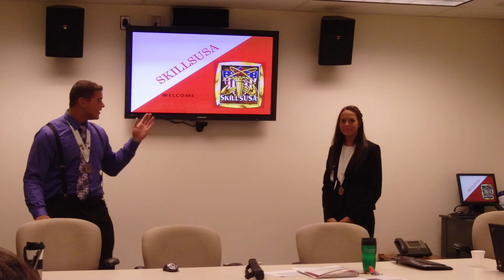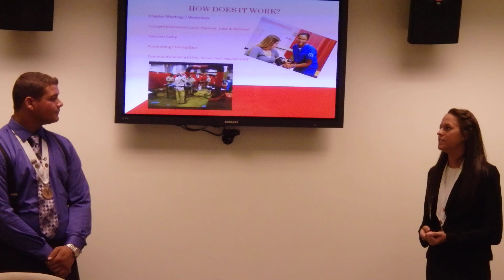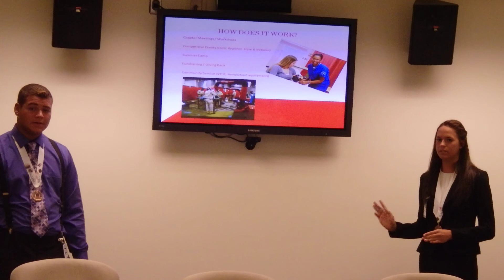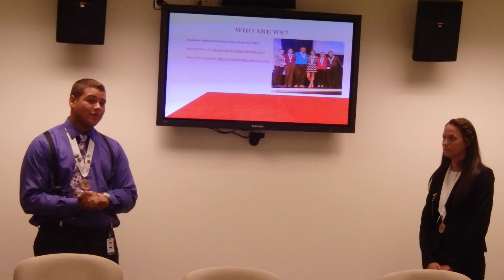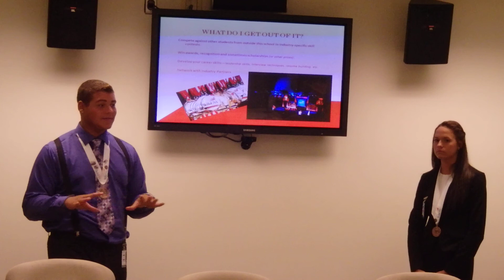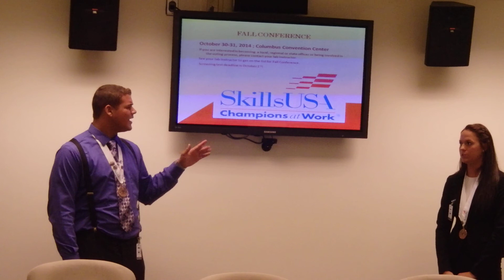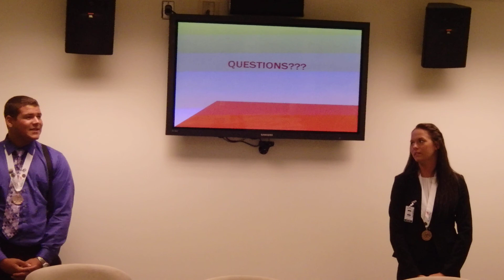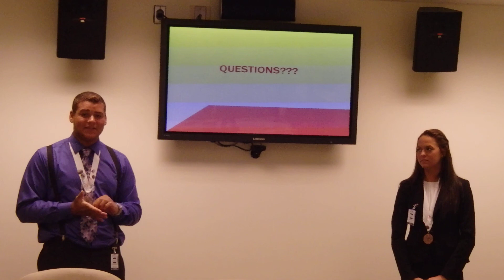SkillsUSA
Makenzie & Harrison present to Live Oaks Business Council about SkillsUSA.